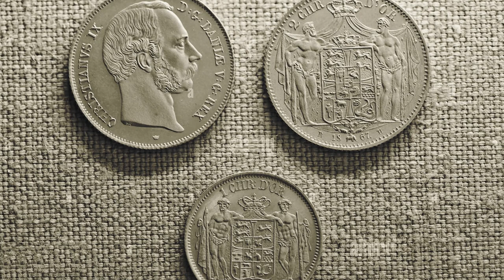This Old Man Raised a Rat baby, He never Imagined How 4 years later It would Return a Favor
When an old man saved a baby rat out of the kindness of his heart, he could have never expected what it would do to repay him just four years later. Kevin had fought in WW1, but because of his old age and poor health, was not asked to serve in WW2. This means he had to stay behind and find ways to survive despite poverty, famine and harsh winters. After the sudden death of his wife, all he had was his tiny rat friend. What had started off as a simple companionship for both, very quickly turned into the gift of life.